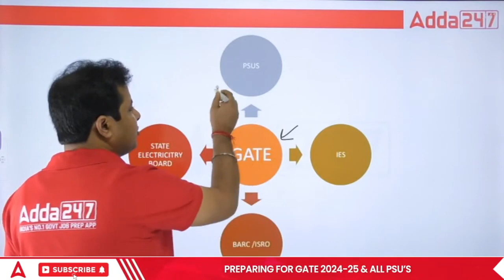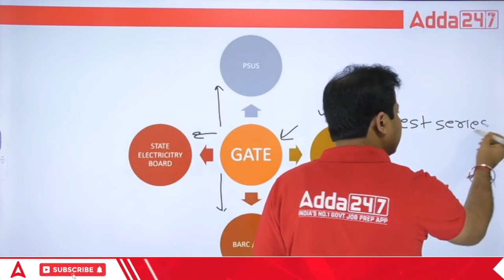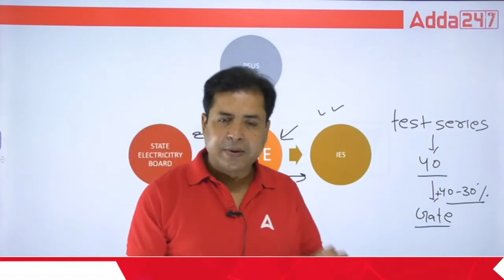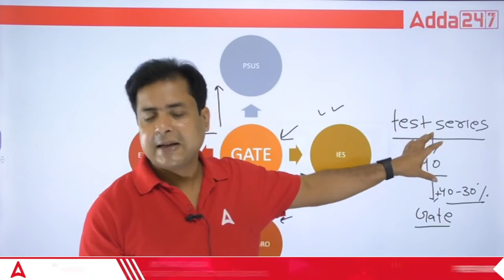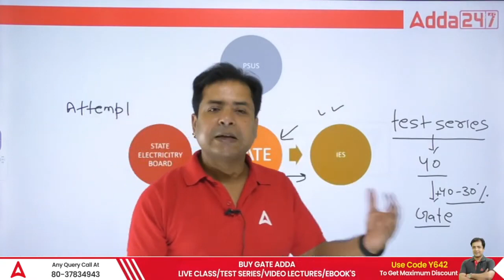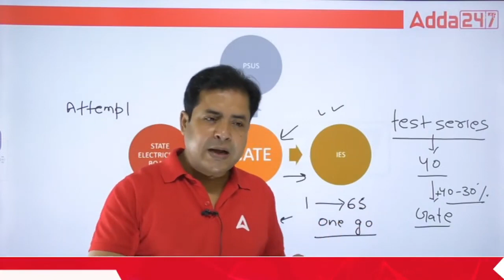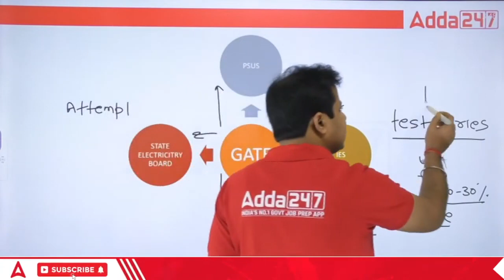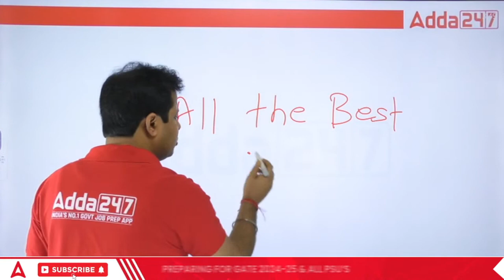GATE EXAM LAST-MINUTE PREPARATION | TRICKS TO BOOST YOUR PERFORMANCE | GATE 2023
GATE Exam Last minute preparation and tricks to boost your score and performance with Santan sir, GATE 2023 Preparation Strategy, and last minute tips and tricks. Join GATE Adda247 for the best guidance and preparation for GATE Exam.